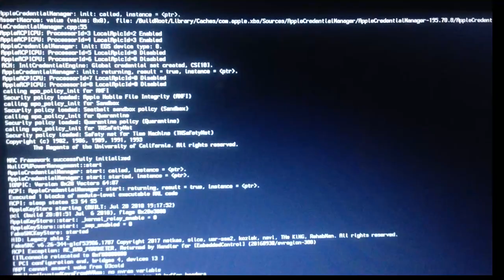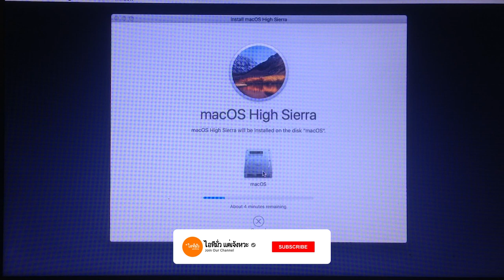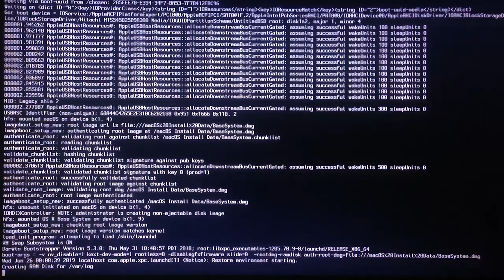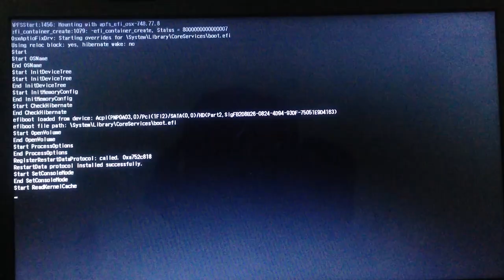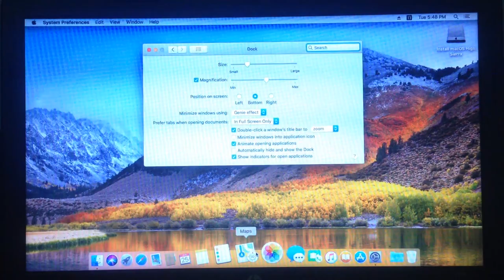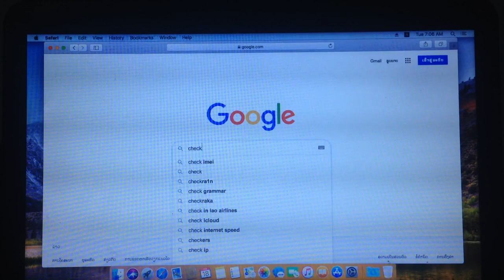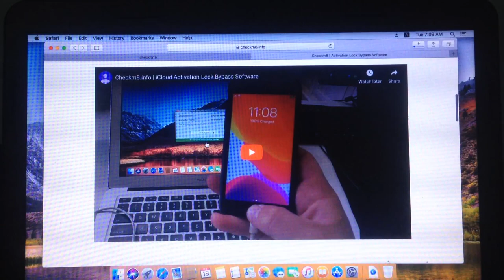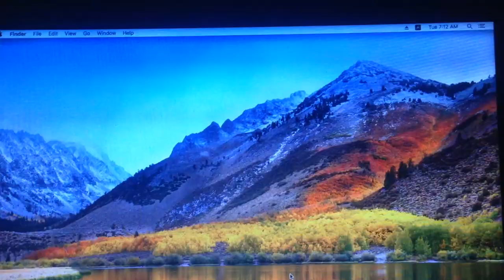how to install macOS in Notebook No macbook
install macOS High Sierra in Notebook or PC
1. install TransMac
2. download macOS High Sierra 10.3.6